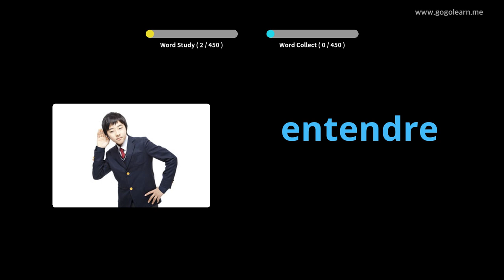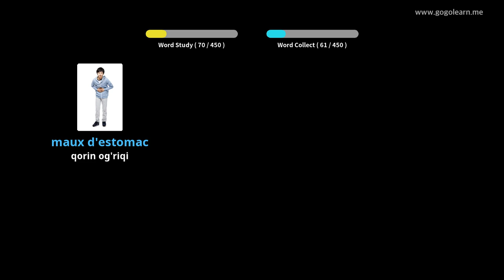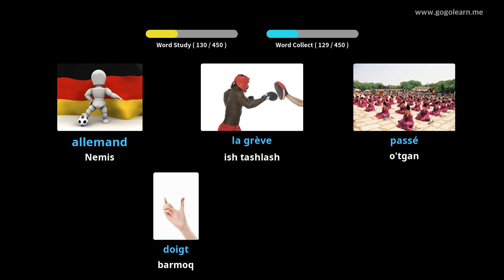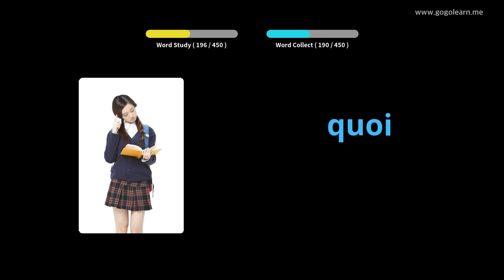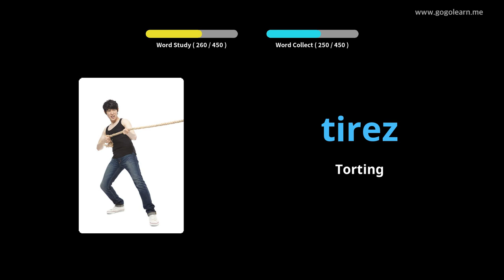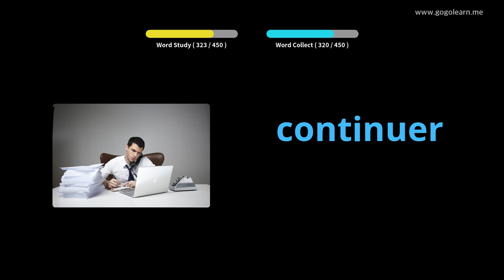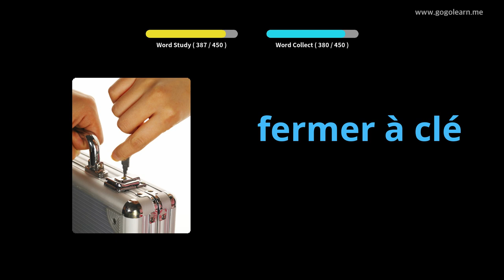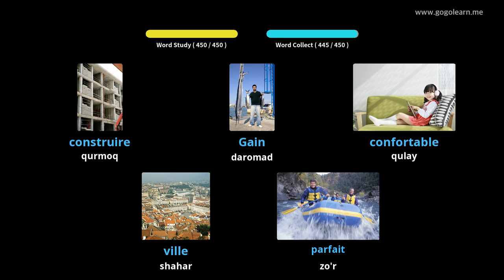Fransuzcha lug'at boshlang'ich maktabi |Golearn